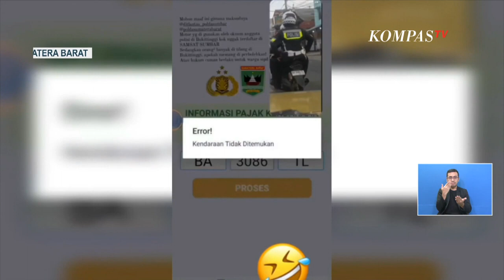Plat Motor Oknum Polisi ini Tidak Terdaftar Saat Tilang Pengendara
Dari rekaman video amatir warga terlihat 2 orang polisi lalu lintas sedang menindak pengendara yang diduga melakukan pelanggaran di jalan.

Dalam video  juga ditampilkan pengecekan nomor plat motor yang digunakan polantas tersebut, namun saat dicek di Aplikasi Pajak Kendaraan Bermotor, plat yang digunakan tidak terdata.

Terkait hal ini, Dirlantas Polda Sumbar menyatakan pemeriksaan dan pendalaman telah dilakukan baik kepada petugas dan juga kendaraan yang sempat digunakan. (*)

Kompas TV
Independen | Terpercaya